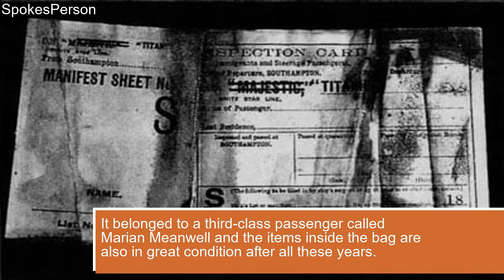Secret warehouse holds items from Titanic wreckage, including a heart breaking card